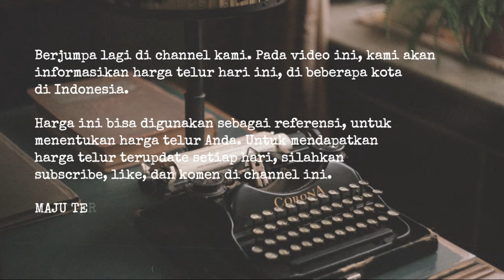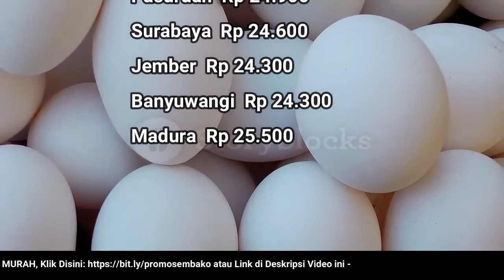🔴 UPDATE: Harga Telur Ayam Ras Hari Ini, Jumat 17 Juni 2022